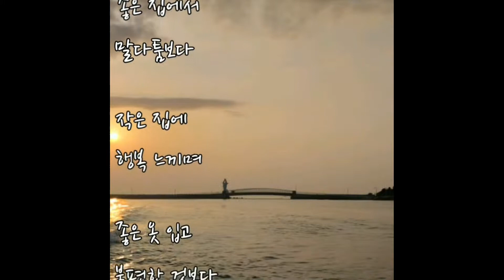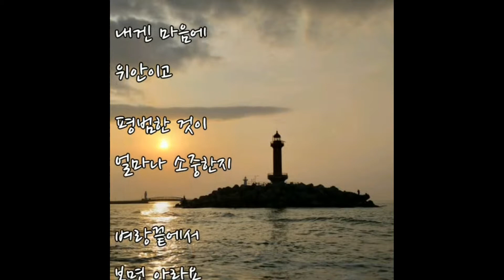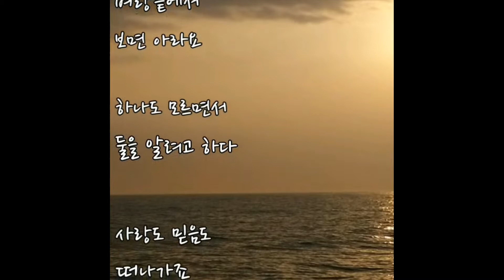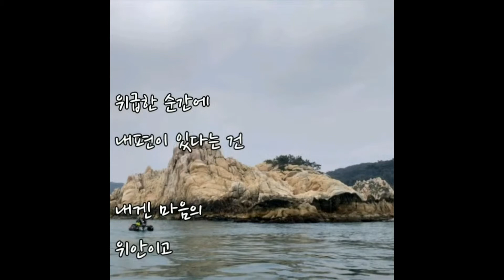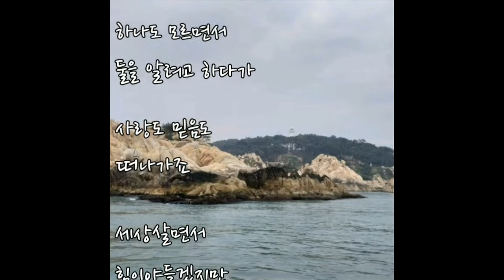위대한 약속 (리아킴)